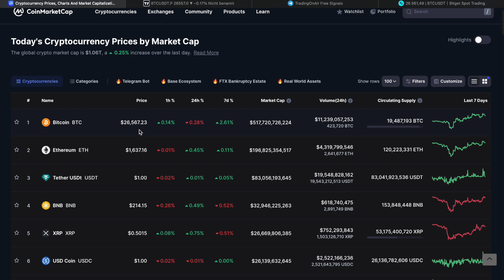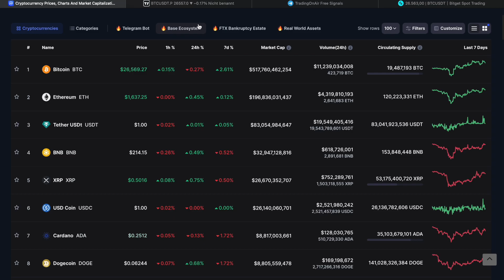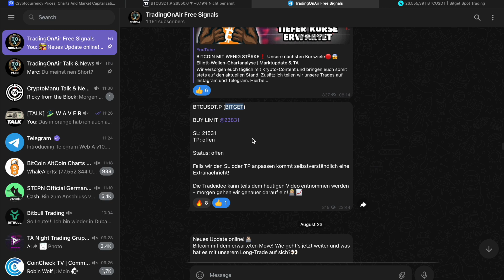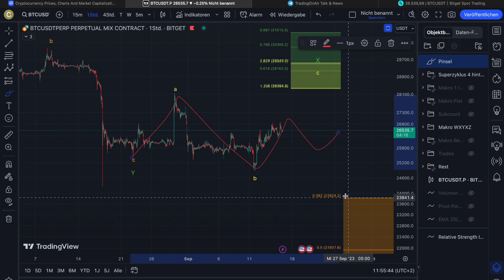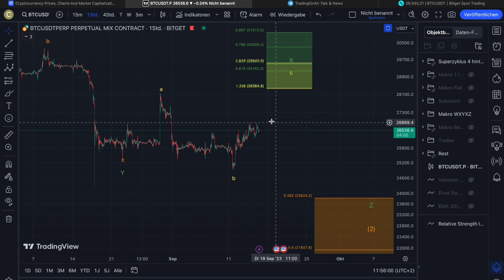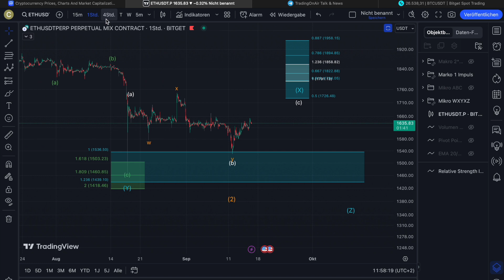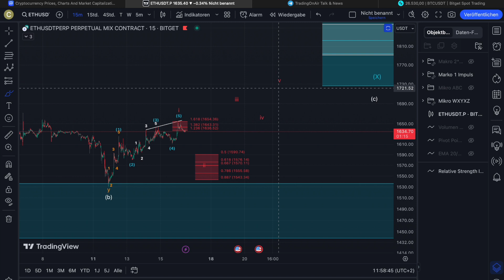🚨BITCOIN - ACHTUNG‼️ BULL📈 vs. BEAR📉 Elliott-Wellen-Chartanalyse | Marktupdate & TA